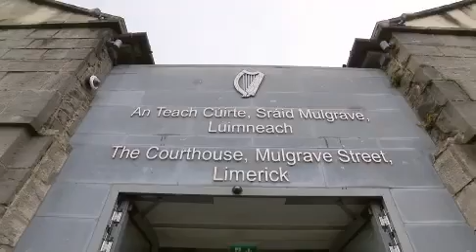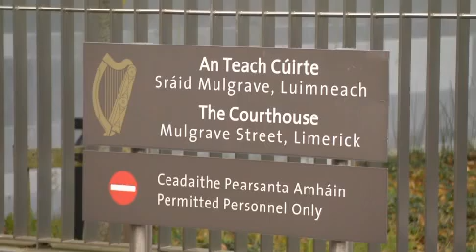RTE SIX ONE NEWS - KYLE HAYES 'PUNCHED + KICKED MAN' TRIAL HEARS LIMERICK CIRCUIT CRIMINAL COURT